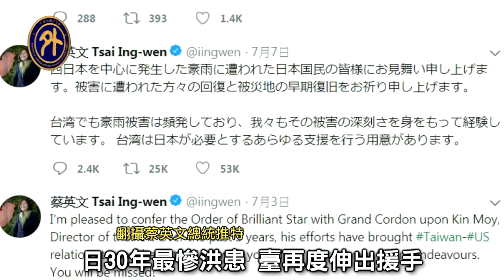日30年最慘洪患 臺伸援手